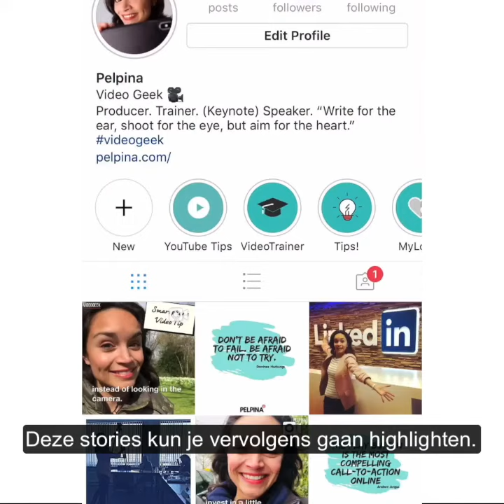Instagram Highlights: zo werkt 't in 1 minuut| Frankwatching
Je ziet ze steeds meer, Instagram-profielen met hoogtepunten van stories. Hoe maak je ze aan? En hoe zorg je voor leuke covers?

Tips
Instagram Stories
stories
highlights
Instagram Highlights